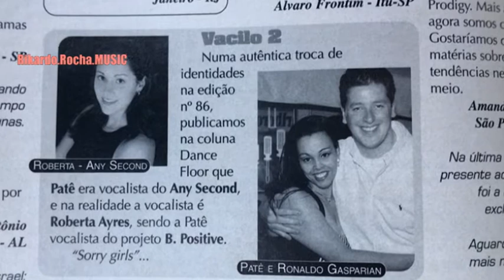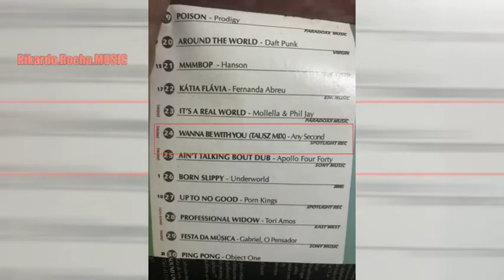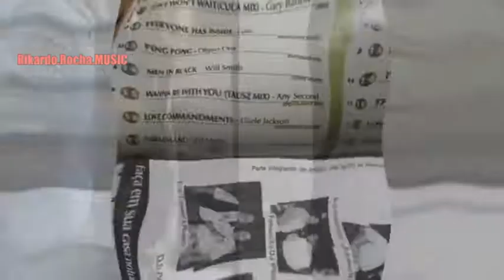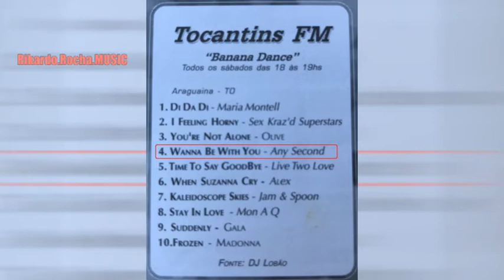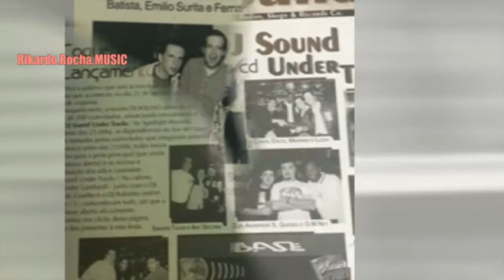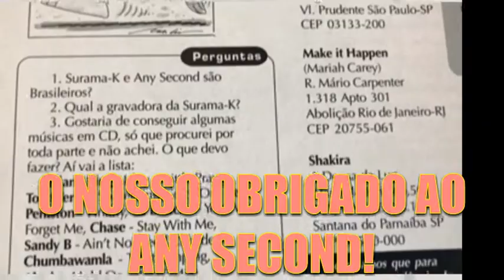ANY SECOND: Wanna Be With You (Extended Version) - VideoShow - TV Globo (1997)